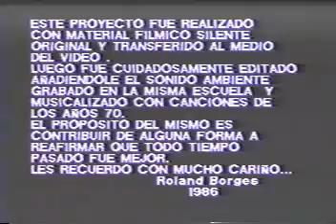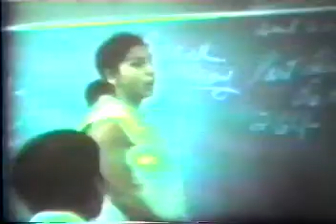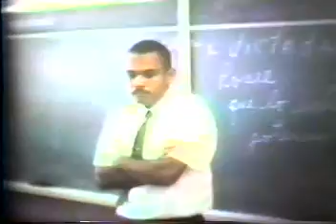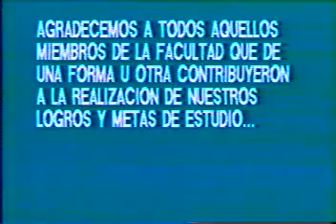Trina Padilla de Sanz de Arecibo PR Clase Graduanda del 1971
Fílmico tomado por Roland Borges Soto en 8mm. Editado en VHS en 1986 y convertido a Digital. Material de gran valor para los que vivimos la decada de los 70s cuando Arecibo era una gran ciudad y las guerras no las veiamos en la television, no usabamos cinturones de seguridad y la coca cola tenia coca. Los beatles eran de liverpool y la salsa era el reggeton de hoy.